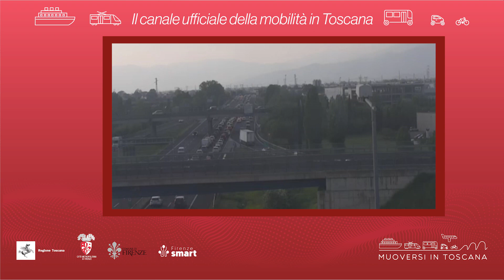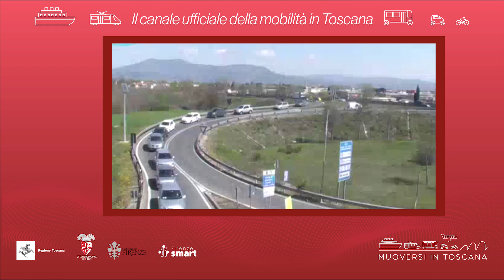Muoversi in Toscana - Edizione delle 18.30 del 19 aprile 2024